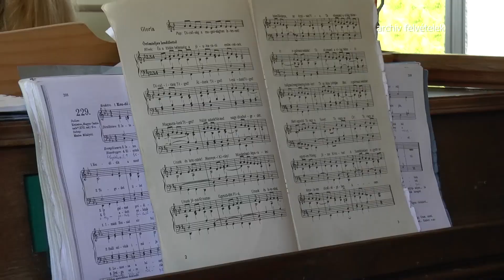TV BEČEJ: A dreai Kutas Puszta falunap augusztus 17-én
TV BEČEJ: Augusztus 17-én kerül megrendezésre a dreai Kutas Puszta falunap, Óbecse község, a Tartományi Mezőgazdasági, Víz- és Erdőgazdálkodási Titkárság, a Bethlen Gábor Alapítvány, a Magyar Nemzeti Tanács és más adományozók támogatásával.